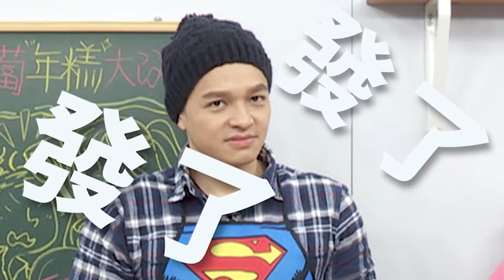步步高升好彩頭 蘿蔔糕、年糕大改造！｜人來瘋好菜 精華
過年年糕吃膩了？
Fred果然是佛！過年傳統美食也能大改造！
想不到吧～

更多婕翎女神和型男主廚Fred人來瘋好菜？（這邊走）

想看更多廚佛瑞德教你最創意的料理？（這邊走）